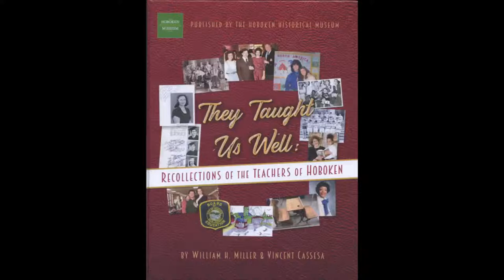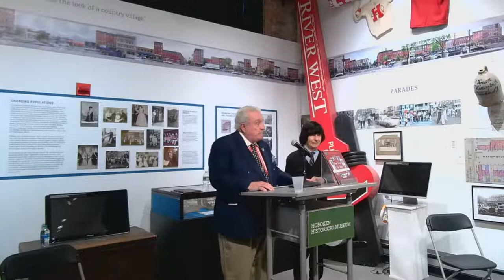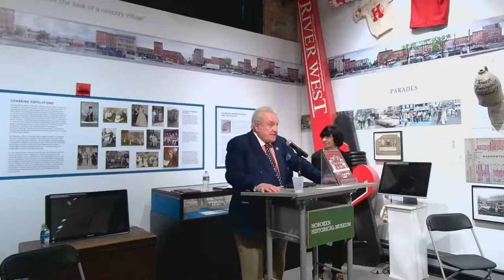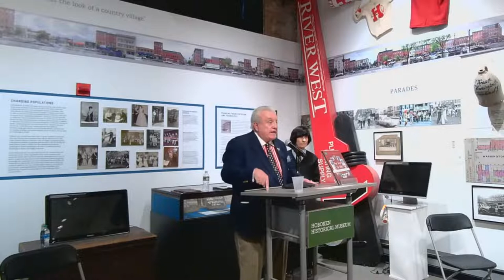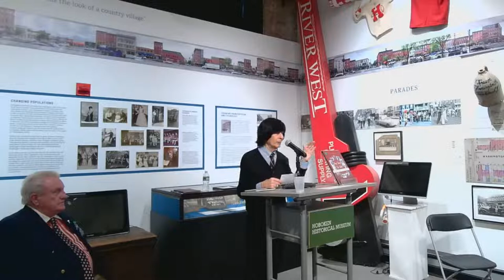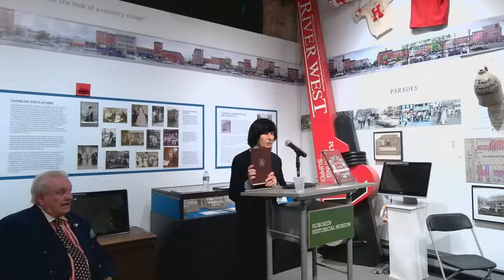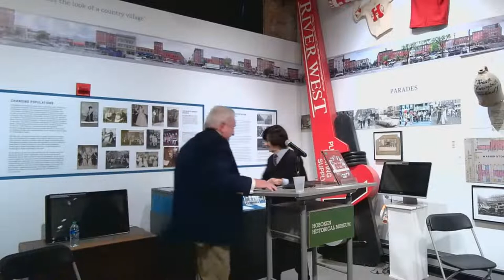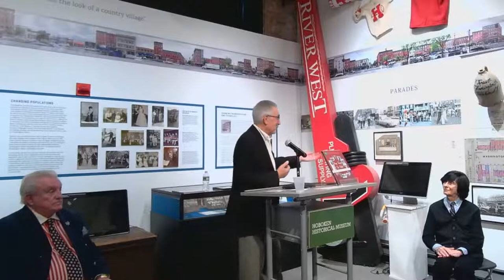Book Release - They Taught Us Well: Recollections of the Teachers of Hoboken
Please join us on Sunday, October 30, 2022 at 4 p.m. to celebrate the release of  “They Taught Us Well: Recollections of the Teachers of Hoboken” by William H. Miller and Vincent Cassesa. The book is a publication of The Hoboken Historical Museum. The authors will be present. This will be a true educator and public school appreciation extravaganza!